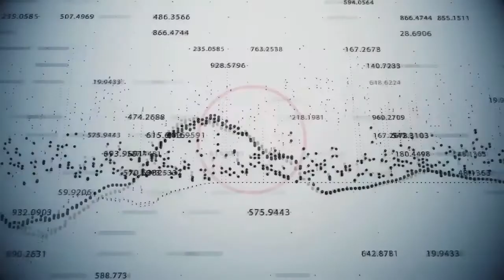Agricultura convențională, înlocuită de fermele ecologice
Fermierii din domeniul bio susțin că excesul de îngrășăminte, pesticide și fertilizanți dăunează plantelor agricole, deoarece produsele chimice ajung într-un final în hrana consumatorilor